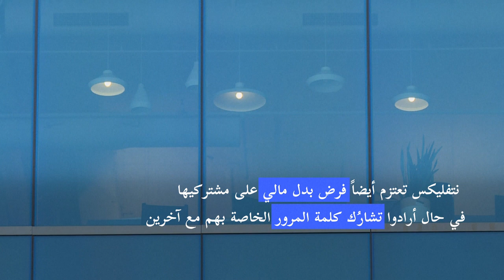نتفليكس تعتزم توفير اشتراكات أرخص مع إعلانات | AFP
تعمل نتفليكس "بنشاط" على توفير عرض جديد أرخص سعراً لزبائنها هو عبارة عن اشتراك تتخلل إعلانات، مع الإبقاء على صيغة اشتراكاتها الحالية، على ما أعلن مسؤولون في الفرع الفرنسي للمنصة خلال لقاء مع جمعية صحافيي وسائل الإعلام الثلاثاء.